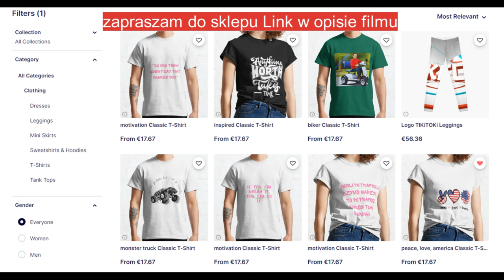śmieszne filmiki, funny, tiktok, 2023, Try Not To Laugh, hd, kompilacja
śmieszne filmiki, funny, tiktok, Try Not To Laugh, 2023, hd, kompilacja